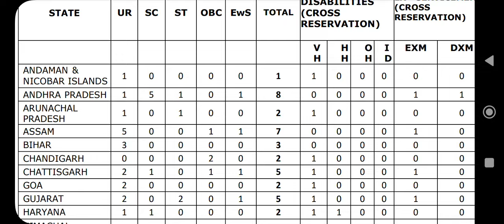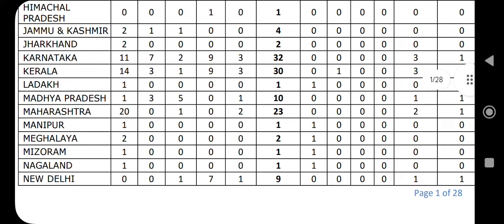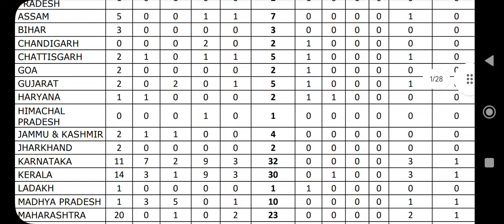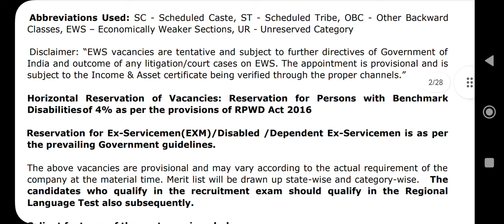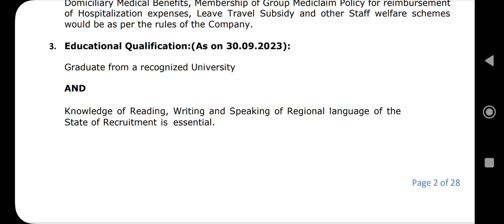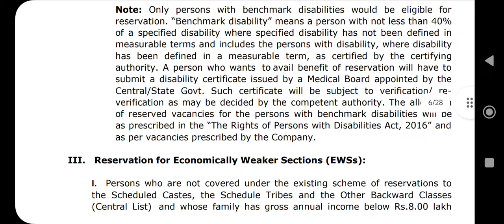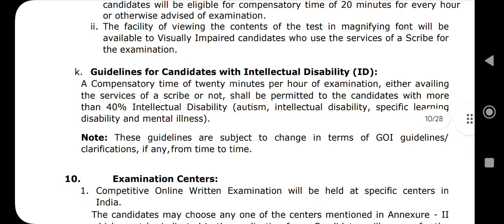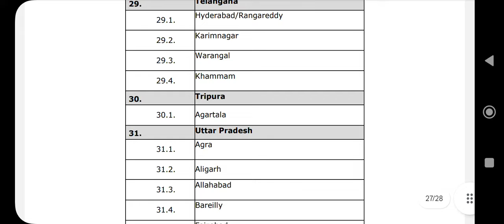United India Insurance Company Ltd Notification 2023 - Assistant Posts - Apply Online.